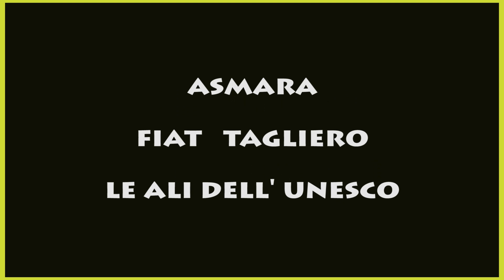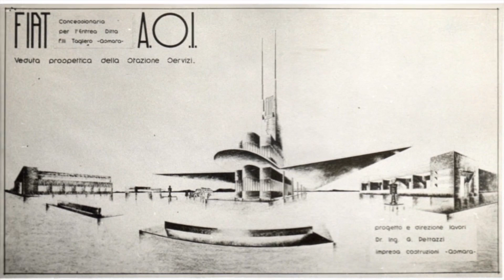FIAT TAGLIERO le ALI dell'UNESCO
In Asmara la Stazione di servizio FIAT TAGLIERO progettata e costruita nel 1938 dall' Ing. Giuseppe Pettazzi è divenuta l'icona dell'iscrizione della capitale dell'Eritrea nei siti Patrimonio dell'Umanità UNESCO